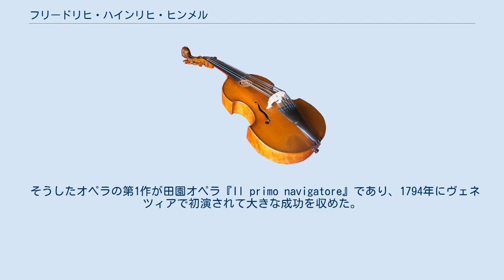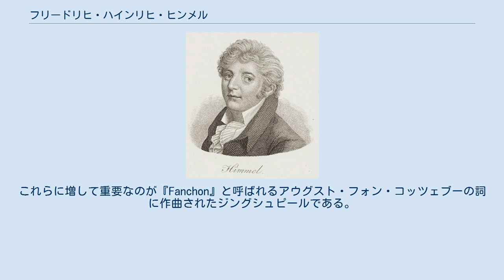フリードリヒ・ハインリヒ・ヒンメル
フリードリヒ・ハインリヒ・ヒンメル（Friedrich Heinrich Himmel 1765年11月20日 - 1814年6月8日）は、ドイツの作曲家。
 ヒンメルはプロイセンのブランデンブルク州、トロイエンブリーツェンに生まれた。
音楽に転向するまでハレで神学を学んでいた。
 ポツダムでの一時滞在中、プロイセン王フリードリヒ・ヴィルヘルム2世に独学したピアノの腕前を披露する機会に恵まれた。
王は直ちに1年分の手当の支給を決定し、ヒンメルが音楽の修業を完了できるようにした。
イタリア楽派に属するドイツの作曲家であるヨハン・ゴットリープ・ナウマンの下で学んだヒンメルは、師の楽派の様式を用いてオペラ・セリアを作曲した。
 そうしたオペラの第1作が田園オペラ『Il primo navigatore』であり、1794年にヴェネツィアで初演されて大きな成功を収めた。
1792年にベルリンに赴くと同市で上演されたオラトリオ『Isaaco』をきっかけとしてプロイセン王の宮廷カペルマイスターに任命され、その立場でカンタータや戴冠テ・デウムなどの多数の公的音楽を作曲した。
 ストックホルム、サンクトペテルブルク、ベルリンのために書かれたイタリアオペラはいずれも、当時は熱狂と共に迎えられた。
これらに増して重要なのが『Fanchon』と呼ばれるアウグスト・フォン・コッツェブーの詞に作曲されたジングシュピールである。
また、ヒンメル持ち前の純粋で簡素な旋律は『An Alexis send ich dich』などのリートにも現れている。
 ヒンメルはベルリンに没した。